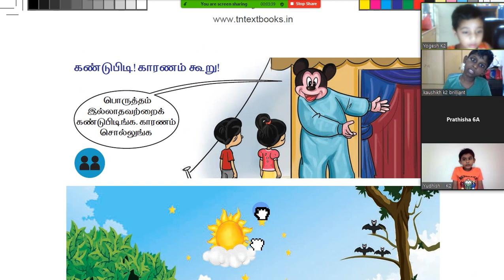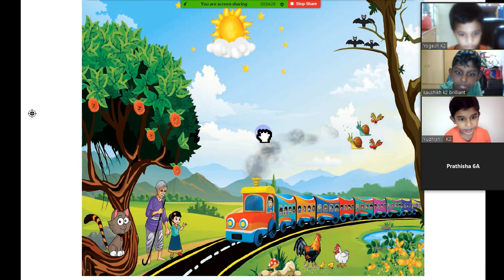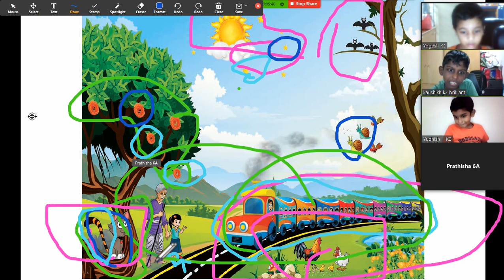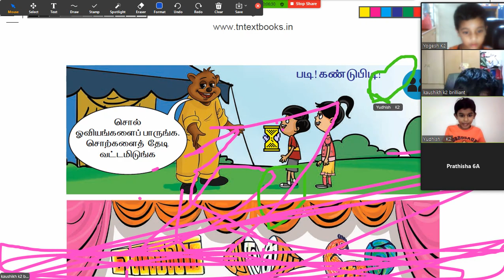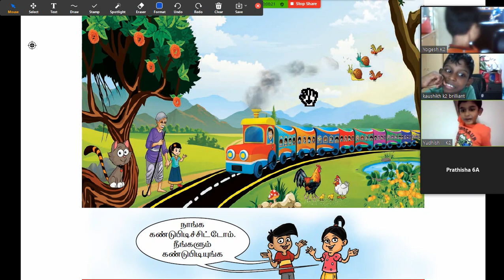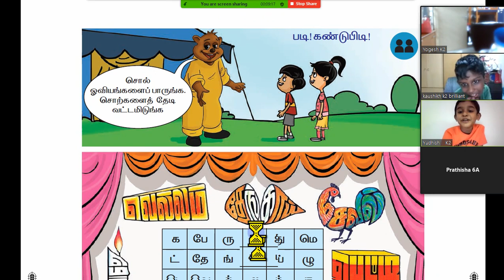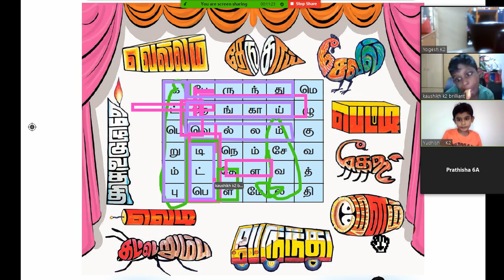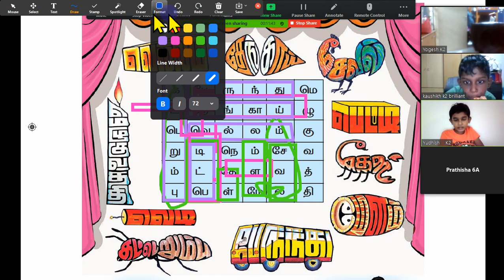3 2ND STD TAMIL T1 PAGE 6 SG GROUP 1